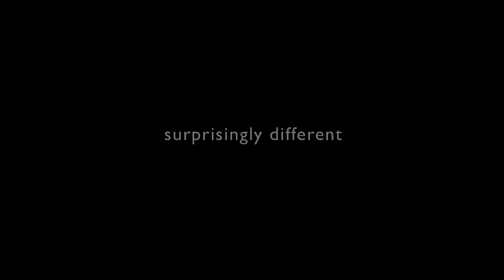Alila Villas Soori is a blissful paradise setting for beachfront living at its most relaxing, most stylish and luxurious. Located along the southwest coast of Bali, not far from the island's famous Tanah Lot Temple, it lies on a gentle slope between verdant rice terraces and beautiful black-sand beaches overlooking the azure Indian Ocean. Luxury villas for exclusive vacations
Welcome to IKH Luxury Rental
Privileged access to the most luxurious private houses in the best locations